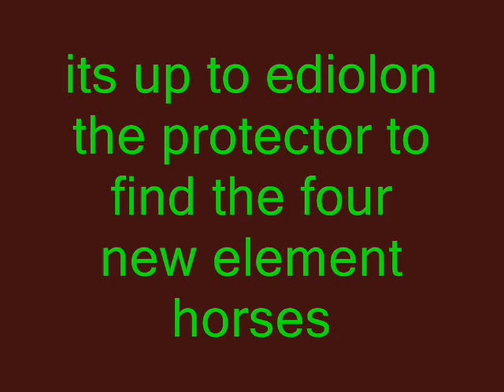The Eartheal Herds breyer horse movie (new+epic!) ep 2 preveiw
watch with lights turned off and sound up!this is the preview for the new and inproved 2nd 3rd and 4th episodes of the eathal herds. comment and tell me if its better! thanks 4 watching!!!